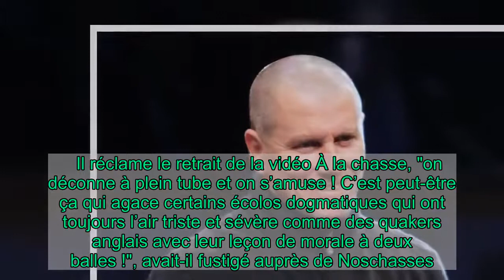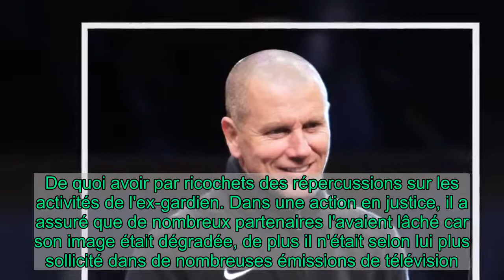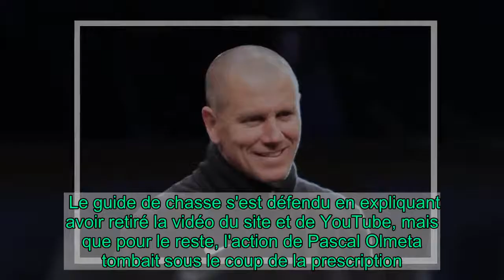Pascal Olmeta : épinglé pour une chasse à l'éléphant, il veut faire retirer la vidéo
L'ancien footballeur Pascal Olmeta est au coeur d'une tempête médiatique depuis un peu plus de 4 ans. En 2016, l'ancien gardien de but de l'OM a vu resurgir une vidéo tournée lors d'une partie de chasse au Zimbabwe, et dans laquelle on le voyait tuer un éléphant sans défense d'une balle dans la tête, avant de l'achever à bout portant.   Une séquence tirée d'un safari offert à Pascal Olmeta par le fabricant suédois de munitions Norma, et sa succursale française Ruag Ammotec. Selon Holidog Times, qui a rendu l'affaire publique, Olmeta était accompagné de sa femme ainsi que d'une famille de l'association qu'il soutient, "Un sourire, un espoir pour la vie". Le voyage a aussi été évalué entre 28.000 et 32.000 euros. Une excursion qui, cinq ans après avoir eu lieu, coûte médiatiquement très cher à Pascal Olmeta.  Chasseur invétéré et décomplexé, l'ex-gardien avait aussi accepté que son safari fasse l'objet d'un reportage pour Connaissance de la chasse, explique Capital. Et au moment de réagir à la polémique, Pascal Olmeta n'a pas fui et a assumé ses actes avec le caractère volcanique qu'on lui connaissait sur le terrain.   Il réclame le retrait de la vidéo À la chasse, "on déconne à plein tube et on s’amuse ! C’est peut-être ça qui agace certains écolos dogmatiques qui ont toujours l’air triste et sévère comme des quakers anglais avec leur leçon de morale à deux balles !", avait-il fustigé auprès de Noschasses.fr.    À lire aussi   Coronavirus France  Coronavirus : et revoilà la question des masques et de la confiance  Loin de se démonter, l'ancien goal fantasque a assuré que le "shitstorm" n'allait pas le faire dévier. "Je ne vais pas me laisser impressionner par ces incapables de politiques et d’écolos qui ne pensent qu’à nous infantiliser, à nous culpabiliser et à réduire notre libre arbitre", a promis Pascal Olmeta. Mais le retraité du football s'est rendu compte que les retombées allaient être bien plus dures.   L'article de Holidog Times a été vu plus de 930.000 fois, et 51 sites ont repris l'information et les images mettant en cause Pascal Olmeta. Une pétition demandant l'emprisonnement du Corse a notamment reçu 22.900 signatures. De quoi avoir par ricochets des répercussions sur les activités de l'ex-gardien. Dans une action en justice, il a assuré que de nombreux partenaires l'avaient lâché car son image était dégradée, de plus il n'était selon lui plus sollicité dans de nombreuses émissions de télévision.   Devant ces obstacles, Pascal Olmeta a décidé de lancer des actions en justice pour effacer la vidéo l'incriminant des différentes plateformes web... ce qui est quasiment impossible. Retirées de YouTube, les images sont encore disponibles sur Dailymotion ou Twitter, rappelle Capital. Il a alors décidé de se retourner vers la personne qui a tourné la vidéo, un guide de chasse nommé Christophe Morio. Pascal Olmeta lui réclame 111.000 euros pour atteinte à sa vie privée et à son droit à l’image lors de la partie de chasse.   Il y a bien "atte